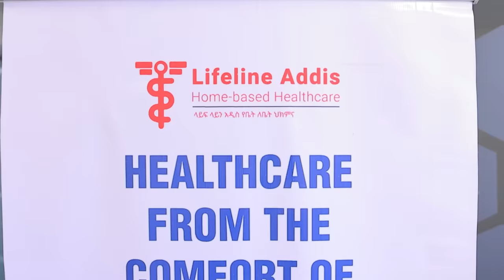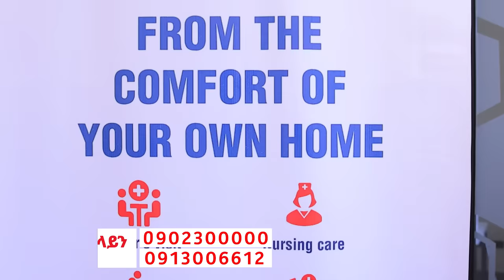በእውነተኛ ታሪክ ላይ የተመሰረተ!!!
ማን እንደ ሀገር አዲስ እስታንዳፕ ኮሜዲ ለማየት ይመዝገቡ

አዲሱን የኮሜዲያን እሸቱን "ማን እንደ ሃገር" ስታንዳፕ ኮሜዲ  በአካል ለማየት መቀመጫ ለመያዝ  እና  በወጌሻ 4ተኛ ዙር የዩትዩብ ስልጠና  ለመመዝገብ ከታች ያለውን ሊንክ ይጫኑ!
እጹብ ድንቅ ልጆች ላይ ለማስመዝገብ ከታች ያለውን ሊንክ ይጫኑ!!

የዛሬው ባለታሪካችን ከሃገር ከወጣች ከ15 ዓመት በላይ ሆኗታል። ከሃገር ልትወጣ  የቻለችበት ምክንያት ደግሞ የብዙ አመት ፍቅረኛዋ ብዙ መሰዋትነትን ከፍሎና ከሌለው ብር ላይ ከቤተሰቡ ተበድሮ ዲቪ ገዝቶ ነው የላካት ነገር ግን ከሃገር ከወጣች በኋላ ፍቅረኛዋን ልታገኝ አልቻለችም። ዛሬ ግን ፍቅረኛዋ ለማግኘት ወስናለች ታገኘው ይሆን ?
 አባቷ ደግሞ በጽኑ ደዌ ታመዋል ለመትረፍ አስጊ የሚባል ደረጃ ላይ ናቸው እሳቸውም ብዙ መሰዋትነትን ክፍሎ ልጃቸውን ከሃገር ያስወጣላቸውን የተሻለ ህይወት እንድታገኝ የረዳላቸውን የልጃቸው እጮና ማግኘት ይፈልጋሉ። እሷም ይህን ነገር ለማሳካት ኮሜዲያን እሸቱን በሶሻል ሚዲያ በኩል እንዲረዳት ጠይቃዋለችን።

ለሕክምና ቀጠሮ ከቦታ ቦታ የመጓዝን ጫና ተሰናብተው፣ ከጭንቅት ነጻ የሆነውን የቤት ለቤት ጤና እንክብካቤ ጤና ይስጥልኝ ብለው ይቀበሉ። የምንሰጣቸው አገልግሎቶች፦ የተሟላ አጠቃላይ ምርመራ፣ መሠረታዊ የላብራቶሪ ምርመራዎች ከሐኪም ማማከር ጋር፣ የአካል ብቃት እንቅስቃሴ መመሪያዎች፣ የአመጋገብ ምክር፣ የነርስ እንክብካቤ፣ የፊዚዮቴራፒ አገልግሎቶች፤ እንዲሁም የታካሚ አልጋ፣ ዊልቼይር፣ የኦክሲጅን ሲሊንደር እንዲሁም መምጠጫ ሰክሽን ማሽን ያሉ የሕክምና ቁሳቁስ እናቀርባለን። ስለ ተስማሚና ኪስ የማይጎዱ የቤተ ለቤት የጤና እንክብካቤ አማራጮቻችን ይበልጥ ለመረዳት ላይ ይደውሉልን።

It has been over 15 years since today's heroine left the country. She was able to leave the country because her boyfriend of many years made a lot of sacrifices and borrowed money from his family to buy a DVD for her, but after she left the country, she could not find her boyfriend. But today her lover has decided to find her, will she find him?
 Her father is terminally ill and is at a critical stage to survive. He made many sacrifices and wanted to find his son's fiance, who helped him get a better life. She asked the comedian to help her through social media to achieve this.

Say goodbye to the stress of traveling from place to place for medical appointments, and embrace the hassle-free comfort of home health care. Services we provide: Complete general examination, basic laboratory tests with physician consultation, exercise guidelines, dietary advice, nursing care, and physiotherapy services; We also provide medical equipment such as patient beds, wheelchairs, oxygen cylinders, and suction machines.